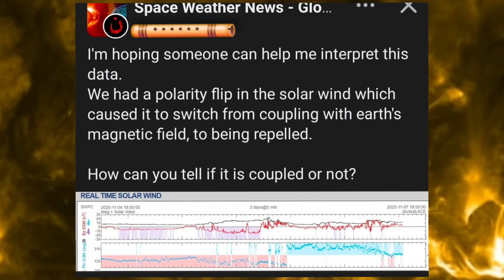: X-Flares, Ionospheric Heating, and the Weather They Don’t Explain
Four X-class solar flares in a week. A full halo CME on the way. And yet—the magnetosphere barely stirs.
While forecasters warn of geomagnetic storms, something strange is happening in the data: a muted Earth response, overlapping with heavy ionospheric-heating activity and a sudden outbreak of polar air and lake-effect snow.

In this report, I break down what’s really unfolding above and below us:

The Sun’s explosive activity and magnetic polarity shifts

The artificial signals heating the upper atmosphere at the same time

The strange calm that follows—the “quiet storm” between the Sun and Earth

If you’ve been feeling the ringing in your ears, the pressure, the dizziness—this may be why.
Something is tuning the planet, and the weather we see may only be the surface reaction.

Stay aware. Be prepared. Until next time—keep looking up.
© Edward Abbott — Alaska Sky Watcher.